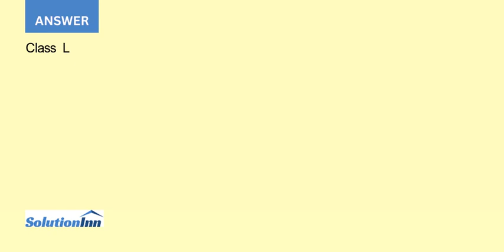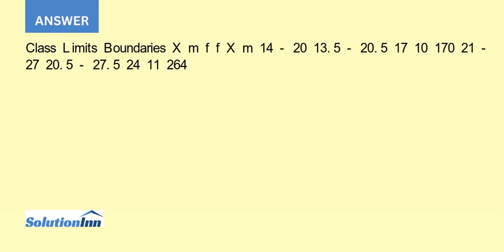The data show the number of points the winning team scored in the Rose Bowl Find the mean and mod...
The data show the number of points the winning team scored in the Rose Bowl. Find the mean and modal class for the data.Class                 Frequency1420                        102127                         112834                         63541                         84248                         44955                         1...